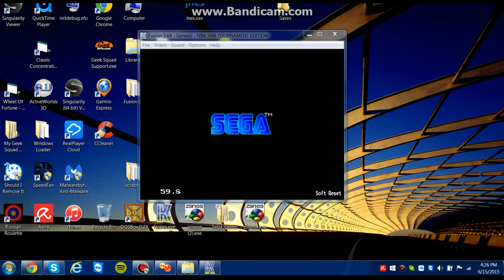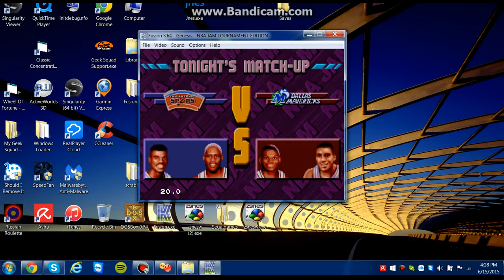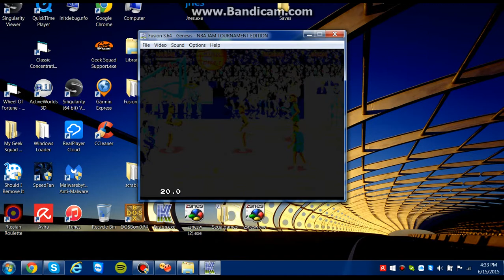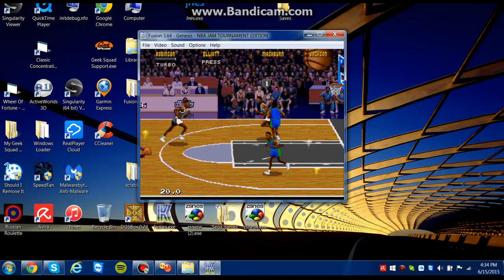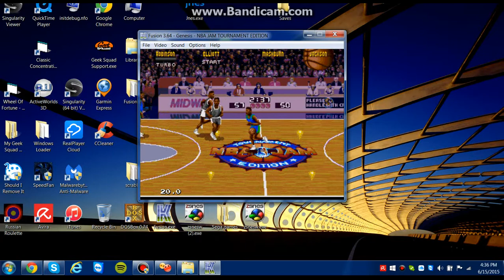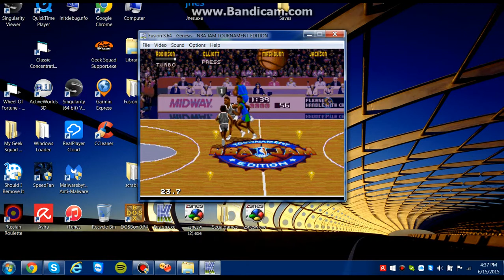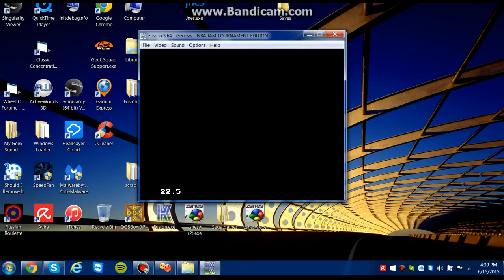NBA Jam Tournament Edition Sega Genesis gameplay